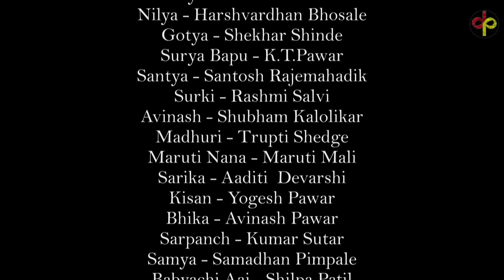गावाकडच्या गोष्टी|भाग #२१|Gavakadchya Goshti|EP#21|Marathi Web Series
संत्याच्या आयुष्याला कलाटणी देणारा क्षण...अशी का वागली आपली सुरकी ? नक्की बघा...